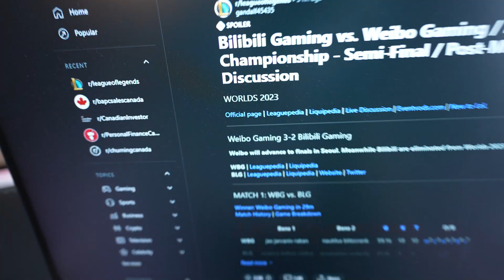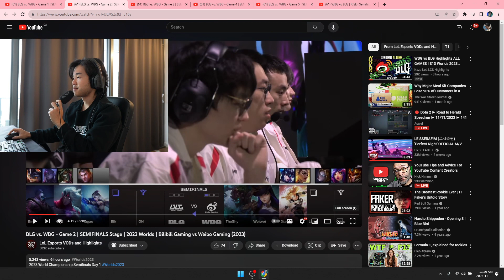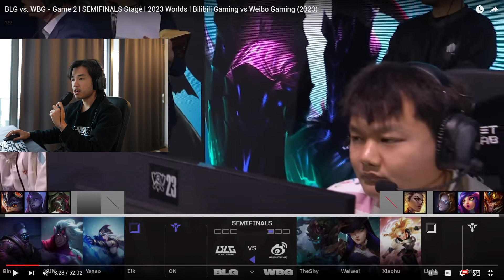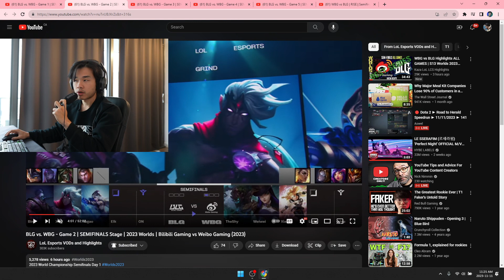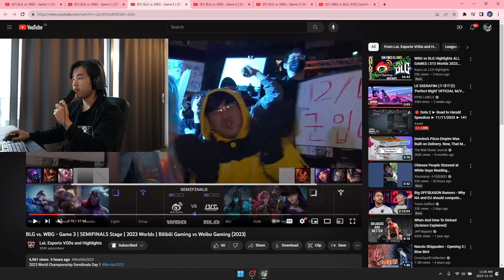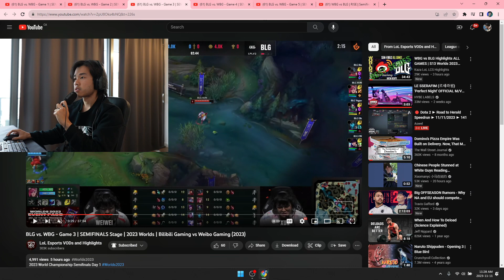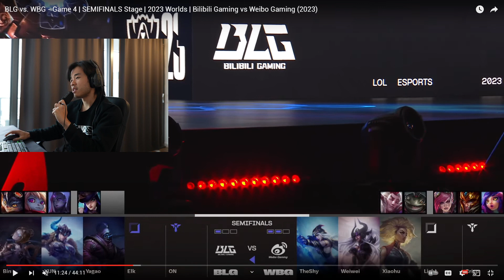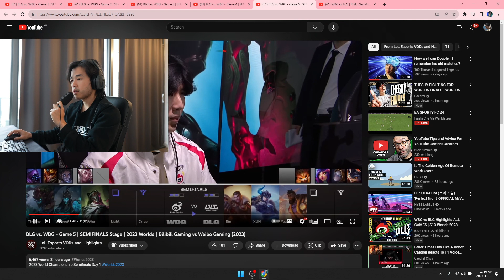breaking down china's QUADRUPLE ADC draft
breaking down china's QUADRUPLE ADC draft | BLG vs WBG Worlds 2023